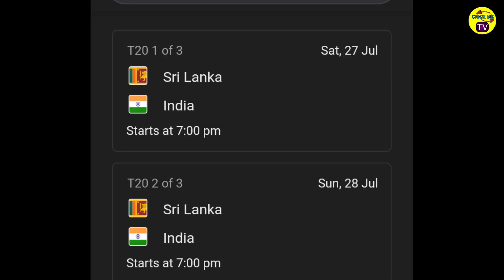Big Updated from Virat, Rohit, Bhumrah, Kl Rahul, Iyer, ?